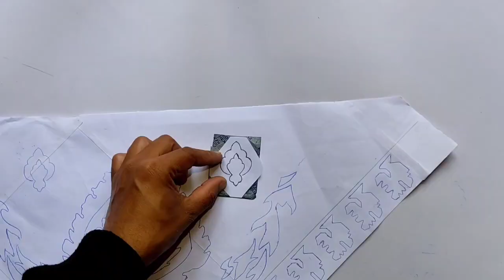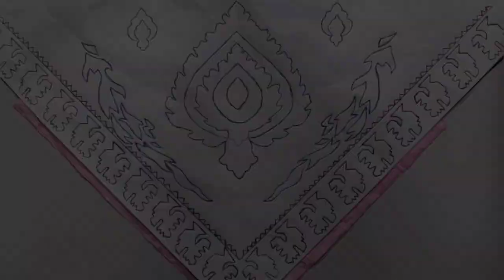art anything on cloth easily / cloth new design / cloth art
just try new things.
art on cloth easily step by step